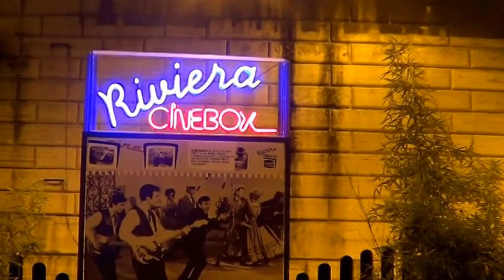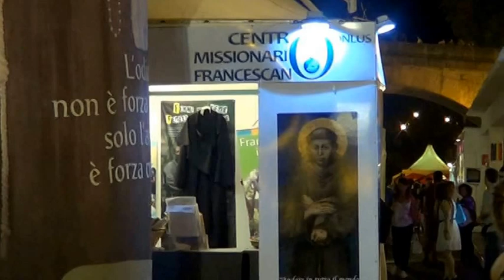uso temporaneo degli argini del Tevere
ogni anno nel periodo estivo gli argini del Tevere si animano con un mix di ristorazione, cinema, musica, cultura .